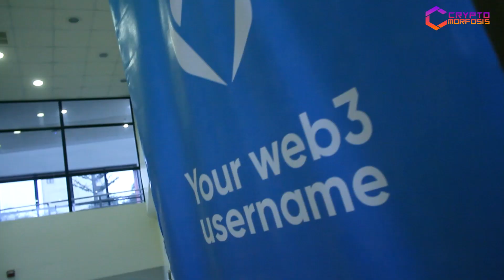HIVE PERÚ presentes en el TECHX de Andino DAO en la UPC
La comunidad de Hive Perú se presentó en el evento TECHX, organizado por Andino DAO y realizado en la Universidad Peruana de Ciencias Aplicadas (UPC), en la sede de San Isidro, en dónde @audiarmisg estuvo como speaker en el panel sobre tecnología y educación.

Fue una muy buena oportunidad para hablar y mostrar los beneficios de la tecnología blockchain que la red Hive ofrece; y así poco a poco ir incrementando la comunidad en Perú.